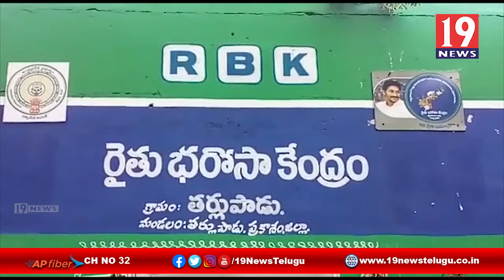రైతు భరోసా కేంద్రంలో రైతులకు మట్టి నమూనా పరీక్షల పై అవగాహన - తర్లుపాడు,ప్రకాశం జిల్లా